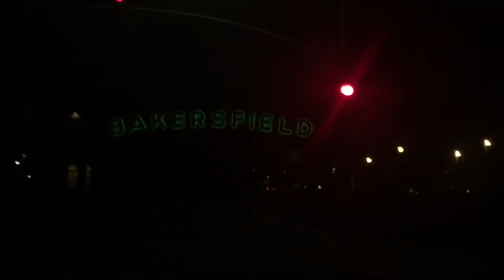Nighttime view of the world famous Bakersfield Sign